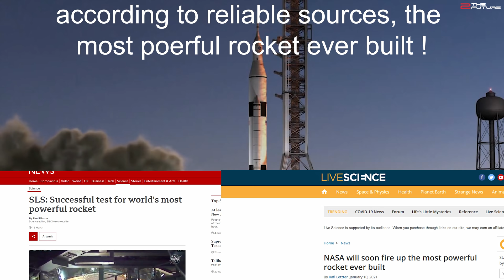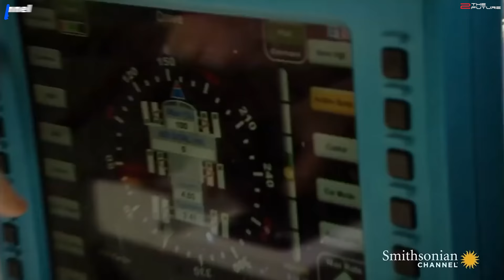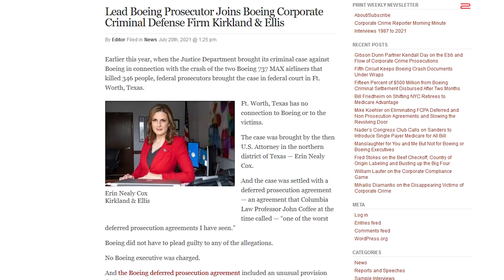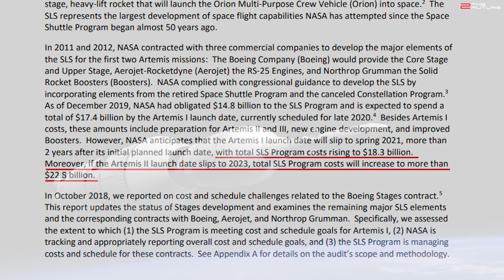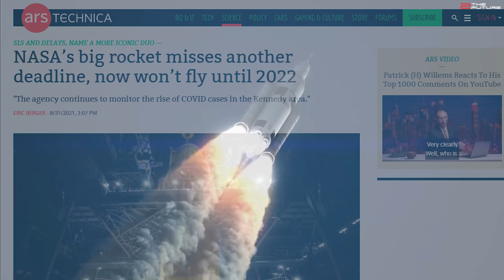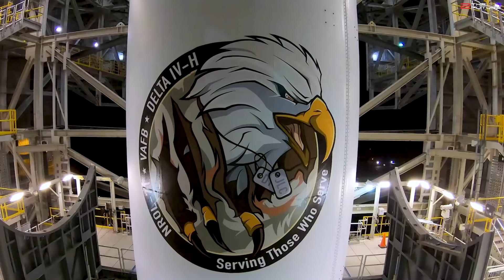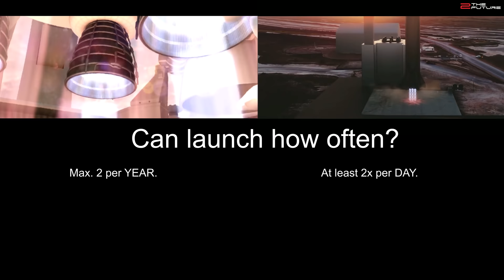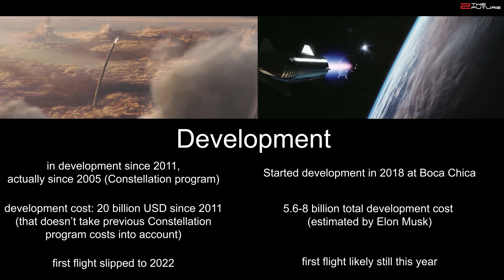NASA's moon rocket SLS is a complete joke.